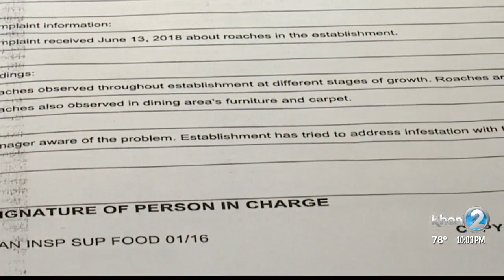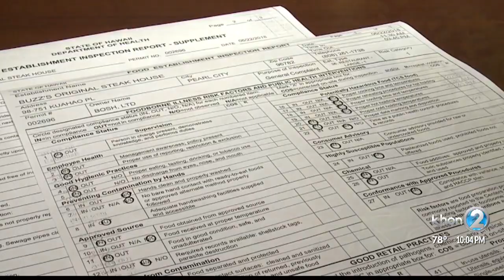Roach Infestation found at iconic Pearl City eatery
An iconic restaurant in Pearl City has been closed since Sunday. We learned it's because of a roach infestation at Buzz's Original Steak House.